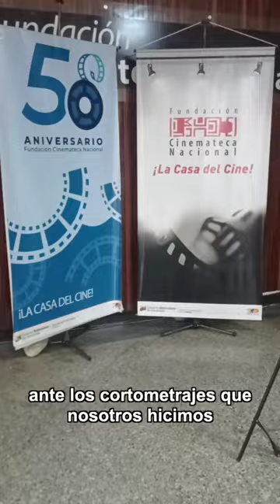El fin de todas las cosas - Criticas estudiantes Cinemateca Nacional | SKY LAND Studios & El Regaño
El pasado 25 de mayo tuvimos la oportunidad de exhibir nuestro cortometraje «El fin de todas las cosas» en la @cinematecavzla desde el Museo de Bellas Artes @mbaccs en Caracas, como parte del 58 aniversario de la fundación de la Cinemateca Nacional. Acá les dejamos algunos comentarios de otros compañeros cineastas de otras universidades del país sobre nuestro más reciente proyecto. Muchísimas gracias por haber considerado nuestra obra para esta proyección tan especial.

La Cinemateca Nacional fue fundada el 4 de mayo de 1966 por la legendaria cineasta Margot Benacerraf @margotbenacerraffa quien desafortunadamente ha fallecido hoy 29 de mayo. Esperamos que su iniciativa prevalezca y que siga existiendo un lugar como este para creer en el cine venezolano, su legado perdurará para siempre, paz a su alma.

Arreglamos audios.